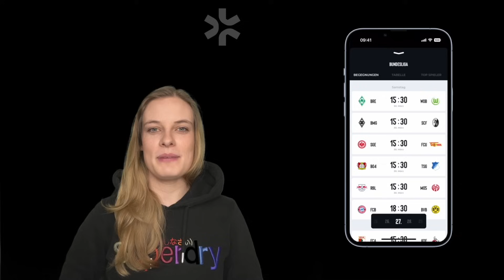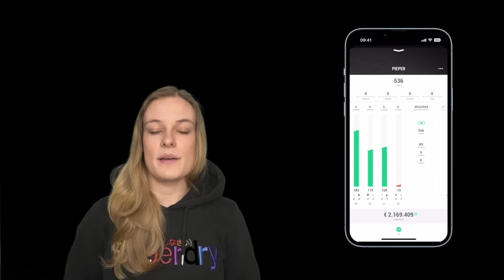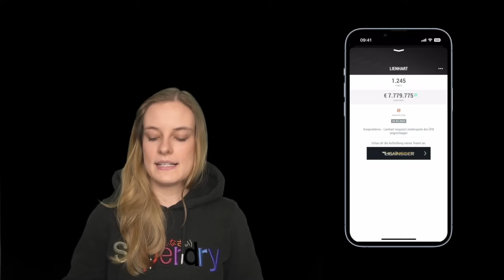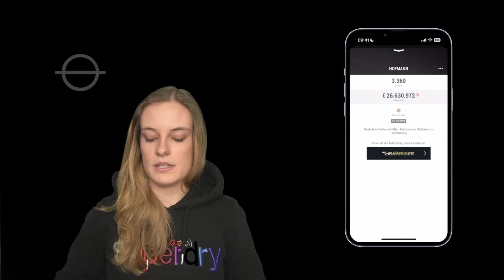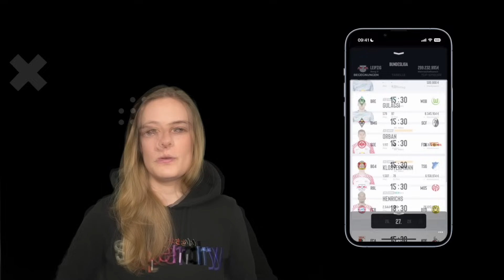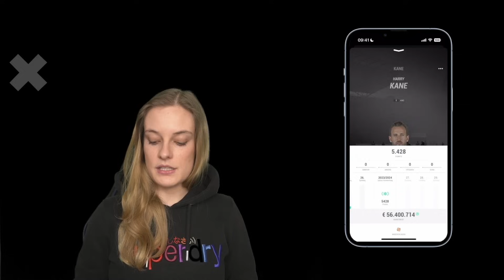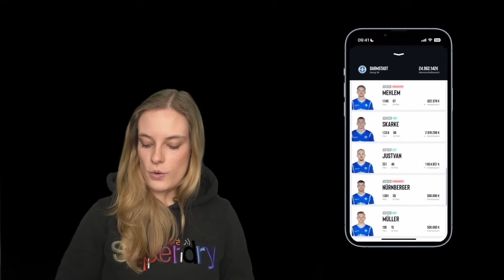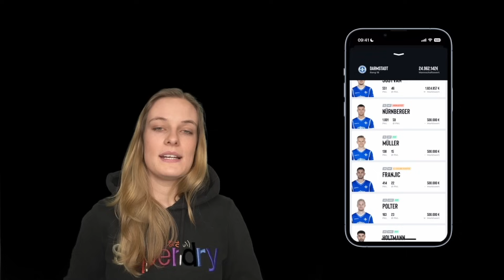Diese Spieler sind an der S11 für den 27. Spieltag dran | KICKBASE KICKOFF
Wir liefern dir die Kaufempfehlungen im Hinblick auf den anstehenden 27. Spieltag. Viel Spaß beim Shoppen!